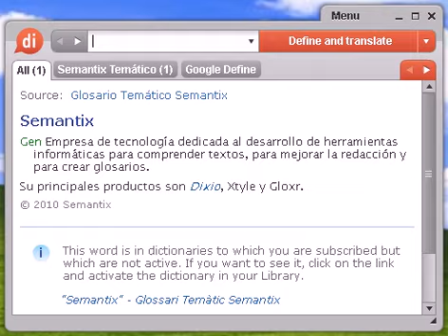Definición de calcio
calcio, diccionario, definición, significado, español, castellano, dixio, calcios